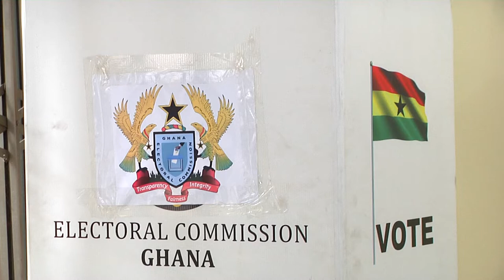GHANA FA EXECUTIVE COUNCIL